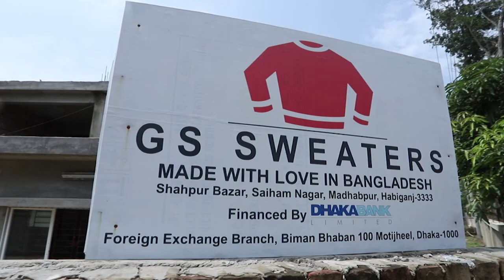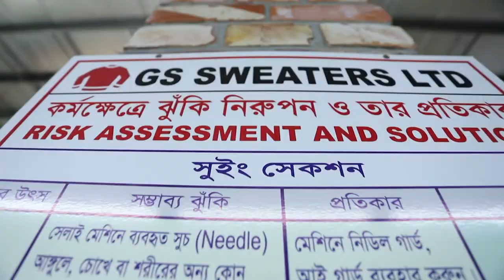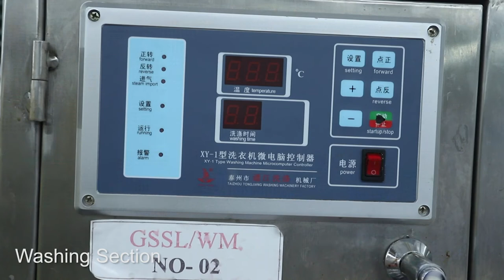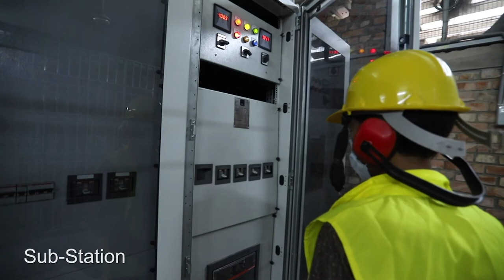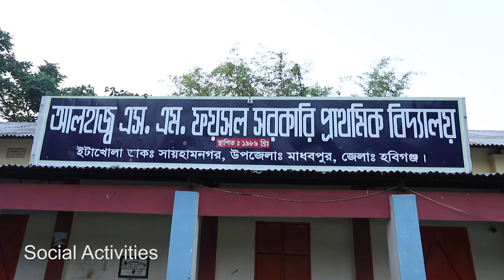Hobigang GS SWEATER Documentary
Title               :   Documentary Hobigang-(GS SWEATER)
Agency         :   SH Production
Production   :   SH production
DOP              :   Shofiqul Islam
Editor           :   Saiful Hasan